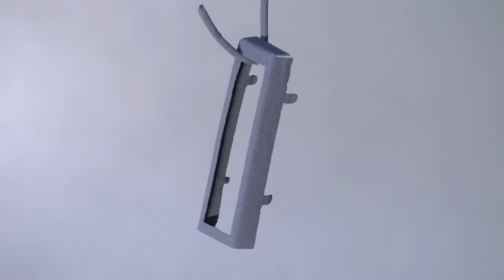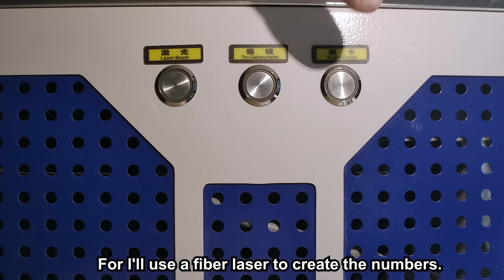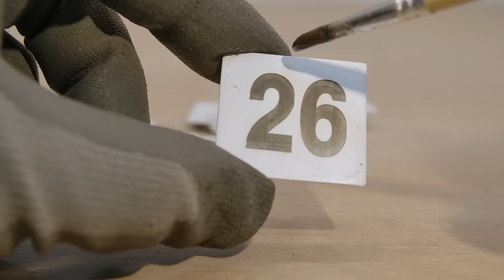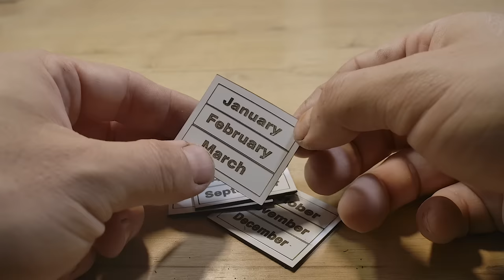Restoration calendar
Hi all. I suggest you watch my new video about the restoration of an old calendar. To restore it, I used many different methods, including sandblasting, powder painting, laser processing, a CNC machine, a crucible furnace, a vacuum casting machine, and many other interesting methods.
I hope you enjoy my restorations.